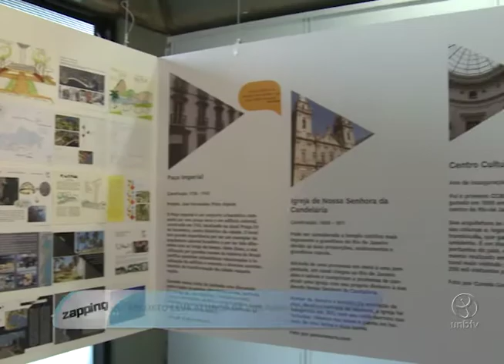Projeto leva alunos da UnB para outras cidades do Brasil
No projeto Pé na estrada, do curso de Arquitetura e Urbanismo da UnB, os estudantes têm a oportunidade de conferir e analisar obras arquitetônicas, monumentos e espaços urbanos de diferentes regiões do País. UnBTV - Abril/2016.